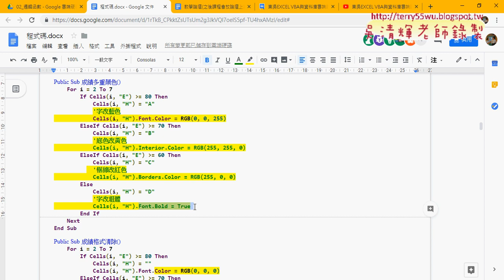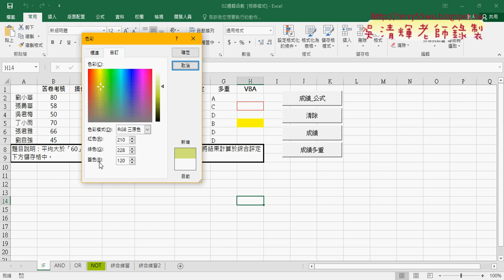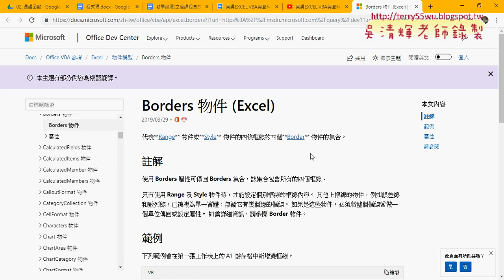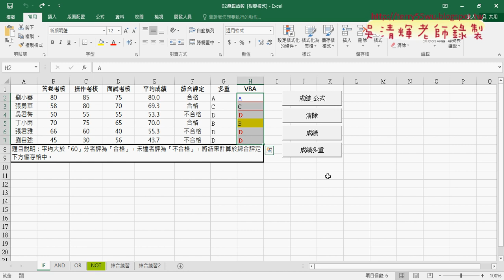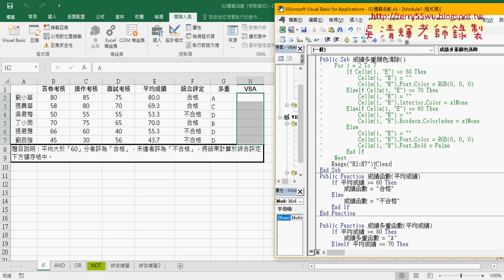06 VBA清除格式說明